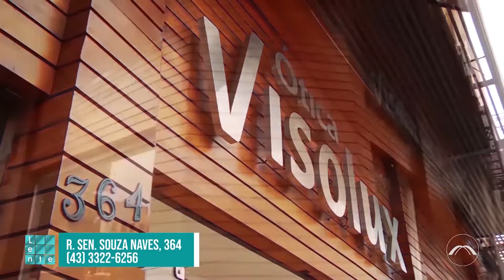Lente Aberta: Festa Junina Universitário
Começou o mês das festas juninas e Lenise Queiroz te mostra hoje como foi o “arraiá” do Colégio Universitário. Confira!